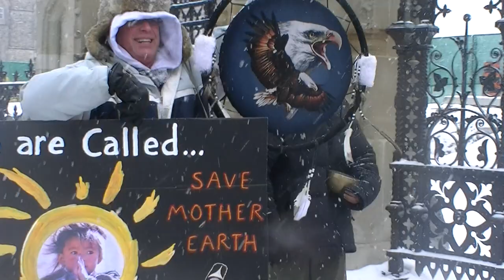Idlenomore Day of Action Parliament Hill Ottawa